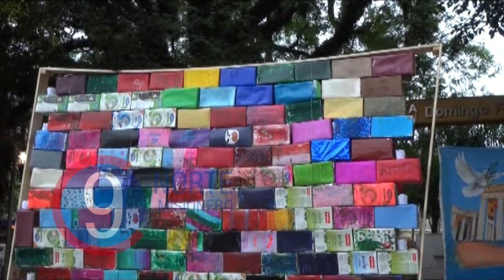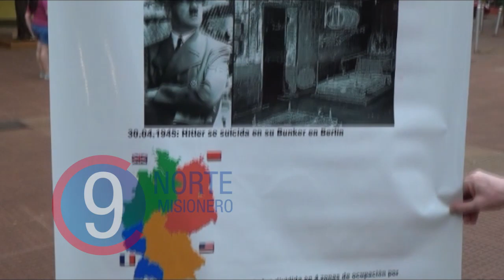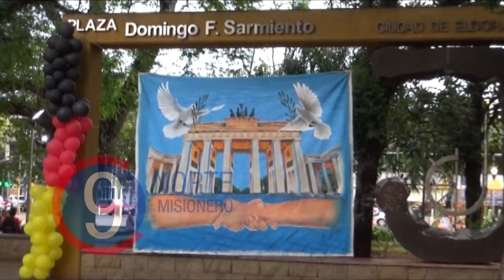Acto recordatorio de la Caída del Muro de Berlín 11-11-19